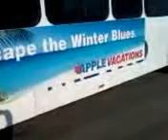Sorta coach 6036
Gillig Low-Floored coach laying over at Marburg Avenue cut-off as the sun rises.